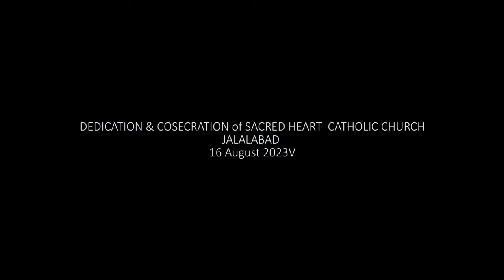Highlights || Dedication of Sacred Heart Church Jalalabad